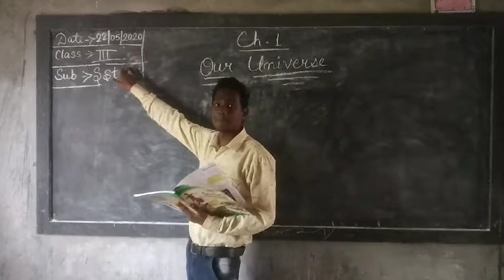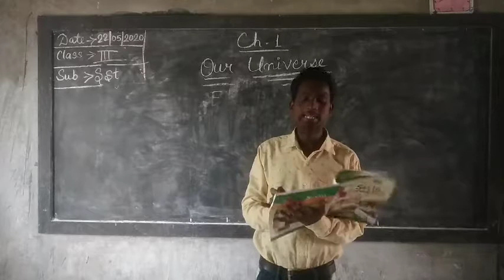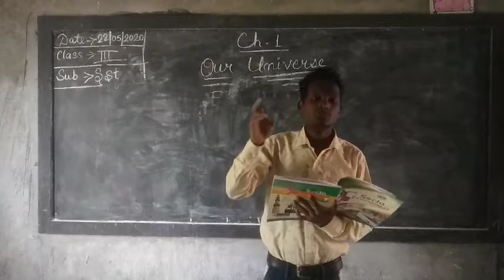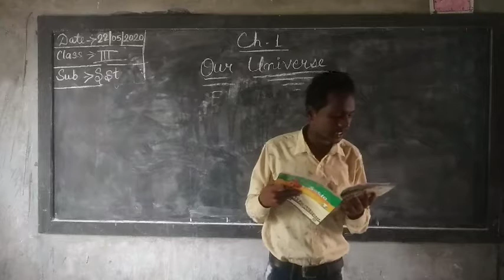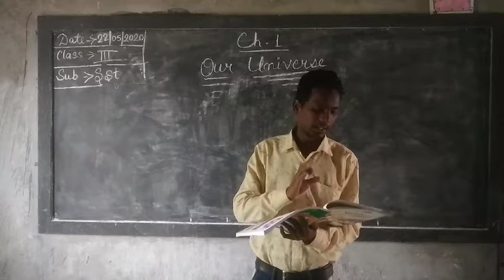Class - 3, sub - sst, ch - 1, part - 3